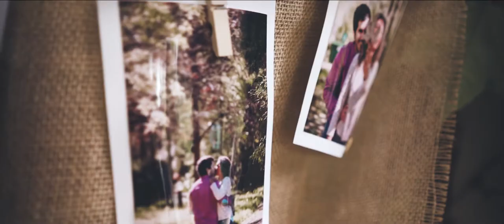Daniela + Simão \\ Trailer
Quinta_do_Outeiro_Aguada_de_Cima